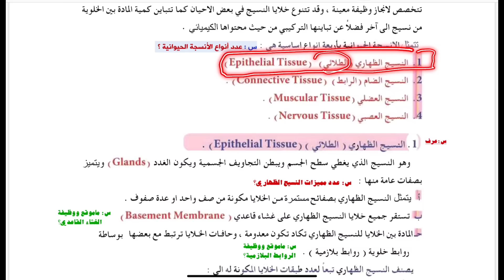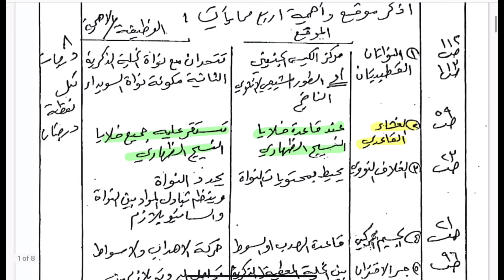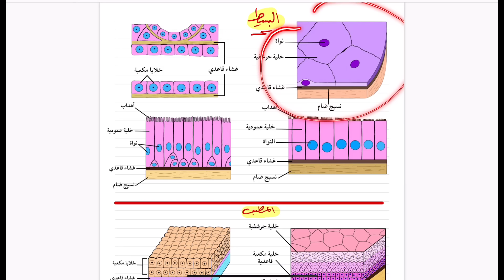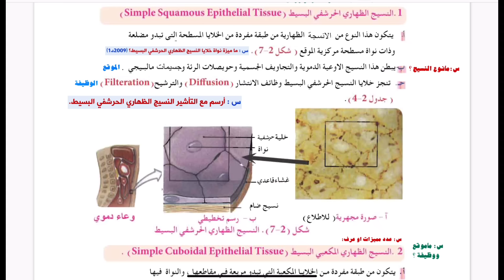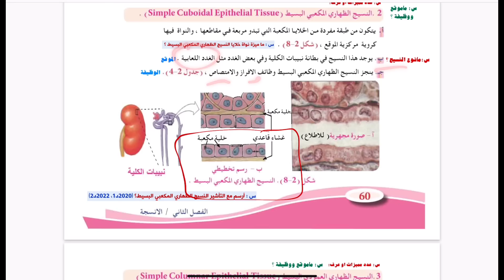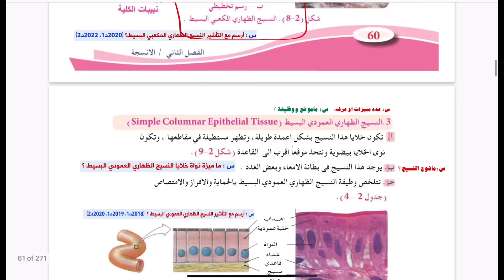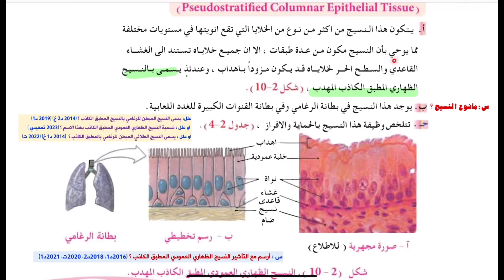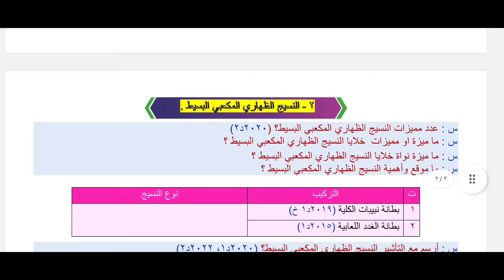المحاضرة (4) | النسيج الظهاري البسيط.